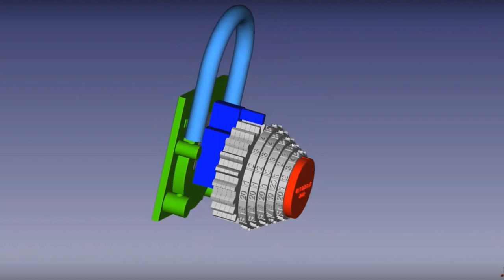(Picking 127) Polish Combination Lock World Wide Challenge - decoded!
I'm taking part in the world wide challenge for the Polish Combination Lock.  So far no-one in the world has been able to decode it, because it has been designed to be crack-proof!

Videos segments and screenshots used with permission from Polish Lock website and  Potti314